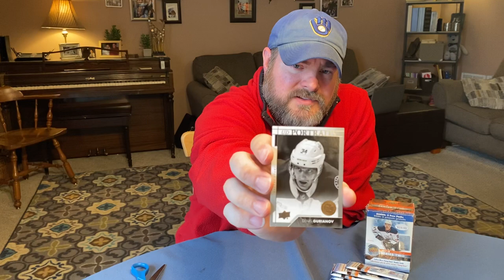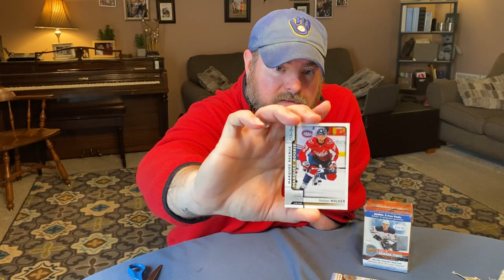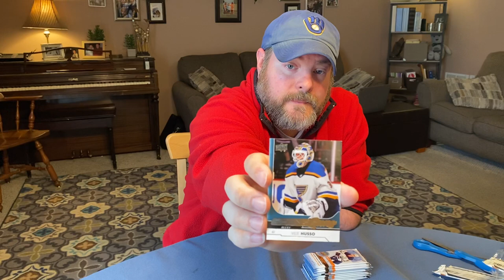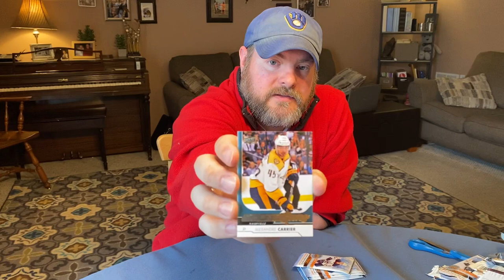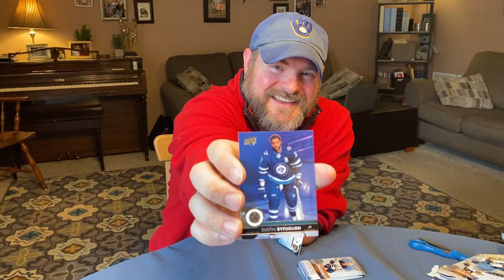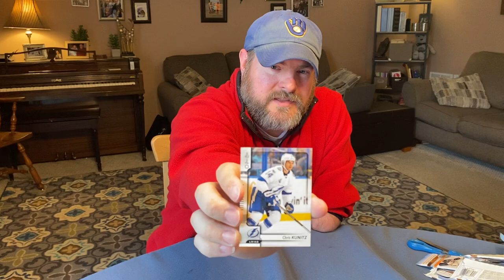Upper Deck 2017-18 Series Two Hockey Blaster